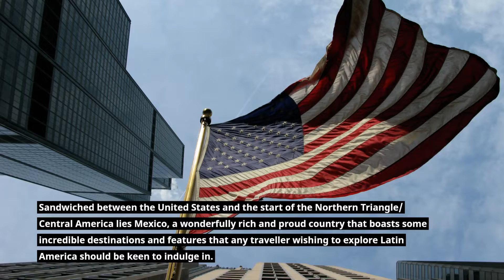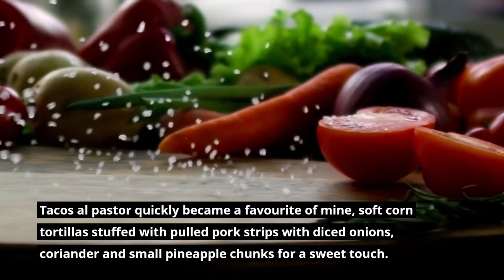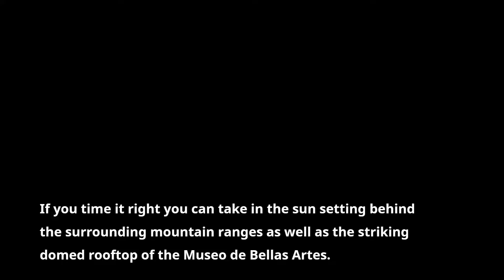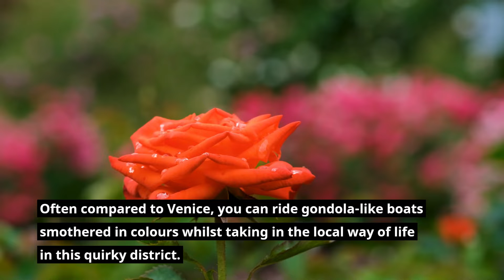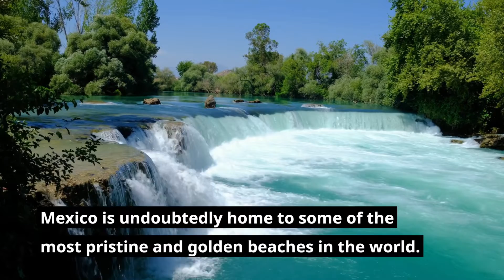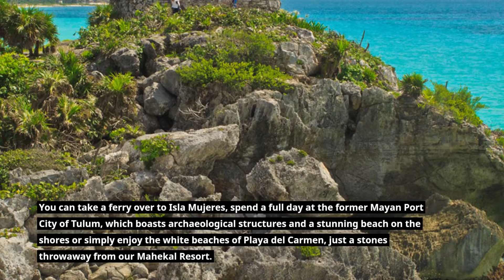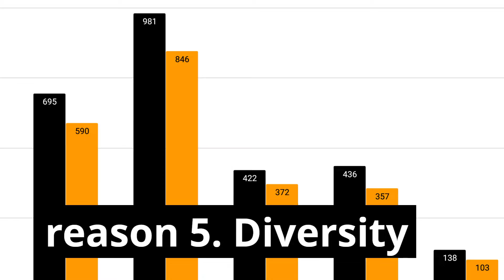5 Best Reasons to Visit Mexico in 2022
Mexico is a country thriving with unique culture and history. As the country in Latin America with the highest amount of tourism, Mexico offers a variety of opportunities to explore its ancient historical landmarks or indulge in one of its many unique resorts right on the coast of the Gulf of Mexico or the Pacific Ocean. We adore Mexico’s energy and beauty and after our latest taste of the country, we are ready to rediscover more of what Mexico has to offer. Read more.